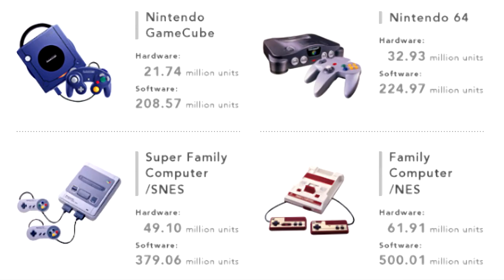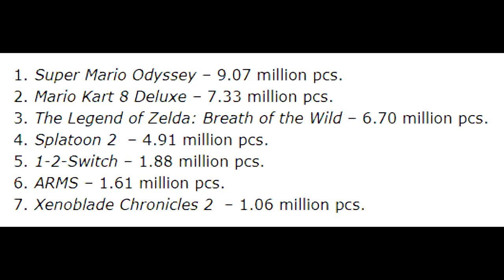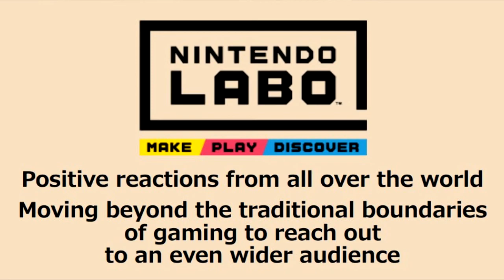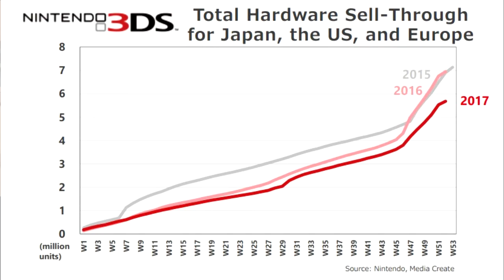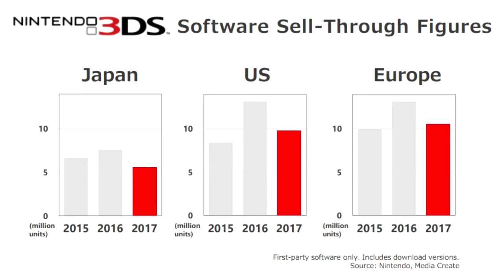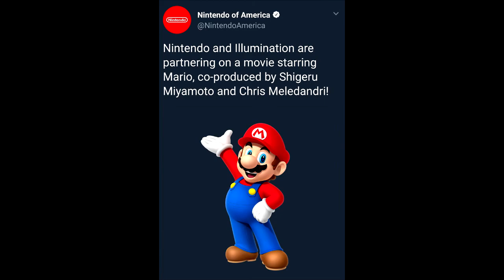Game Corner Episode 5 Part 2 Mario Movie Official, Switch On A Roll, 3DS Dying?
This is an all nintendo news themed video talking about the mario movie being official, Mario Kart coming to mobile, and more.

Please take a moment to visit my Partner Erin Fitzgerald